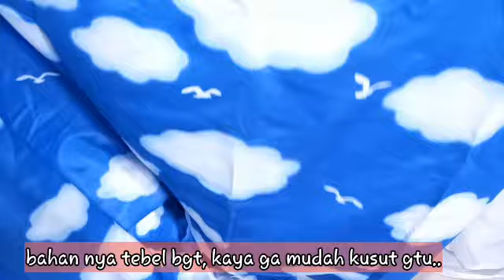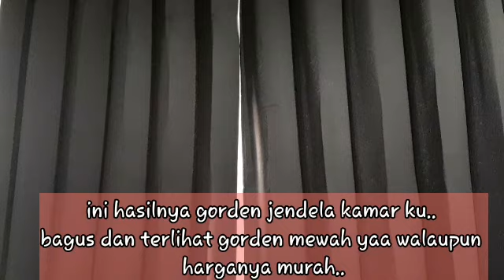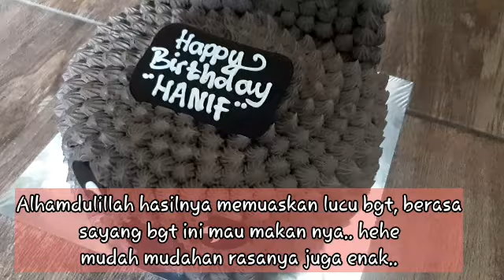Make Over Tipis-Tipis Kamar Tidur Utama ||Unboxing&Review Gorden Jendela|| Kejutan Ulang Tahun anak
Assalamualaikum temen temen, apa kabar? semoga baik dan sehat selalu yaa!!

Terimkasih sudah klik video ini..

di video aku kali ini mau unboxing dan Pasang gorden Jendela Kamar sekaligus kasih liat surprise ultah anak ku..

yuk nonton sampai habis yaa!!

semoga video aku bermanfaat, dapat memberikan inspirasi dan yg paling penting kalian suka :))

link toples bumbu